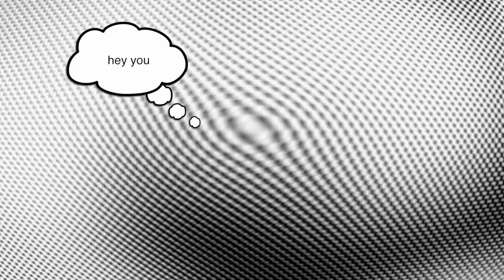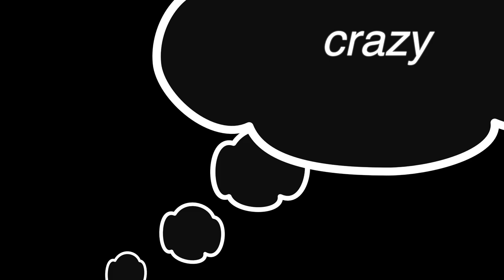YELLOW SHIRT by KYLIE MARCUS - OFFICIAL LYRIC VIDEO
Kylie Marcus - Yellow Shirt
Written by Kylie Marcus, Jean-Michel Soupraya, Franck Gelibert
Produced by Jean-Michel Soupraya for JMWest Entertainment Group, LLC
Video by Emy Freeman
Caricatures by Angie Jordan